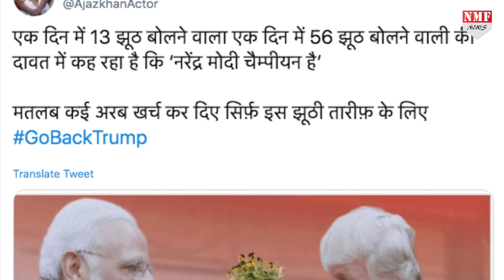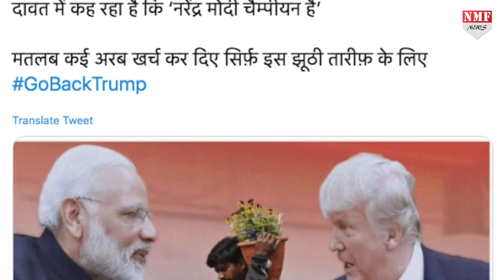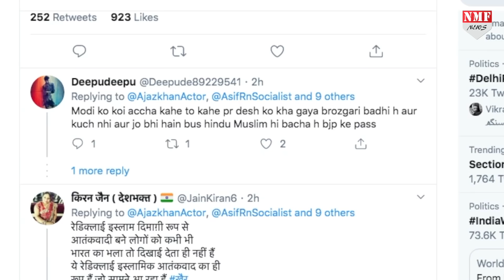Modi Trump की जुगलबंदी देख बौखलाए Ajaz Khan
Modi और Trump की दोस्ती पर इस वक्त सभी की निगाहें हैं..लेकिन कुछ ऐसे भी लोग हैं जिन्हें इनकी मुलाकात हजम नही हो रही है..हम यहां बात कर रहे हैं एजाज खान की…जानिए एजाज खान ने क्या कहा?